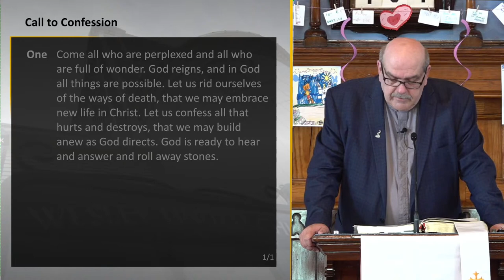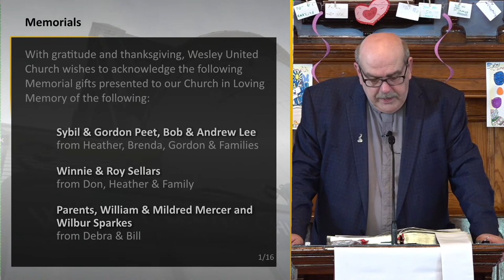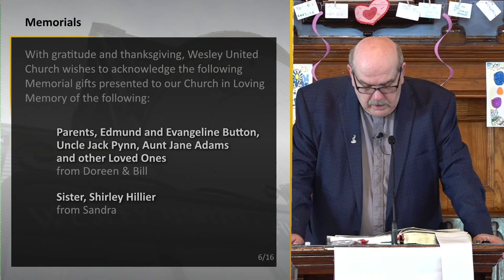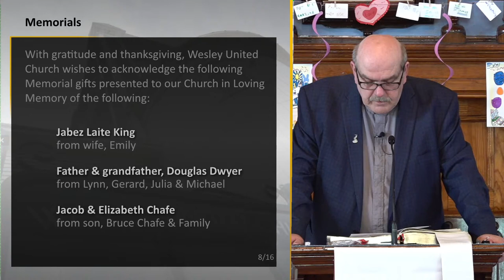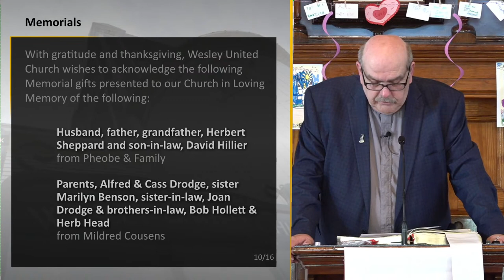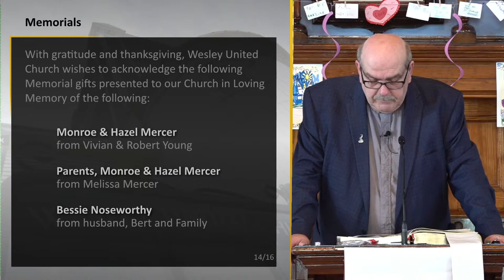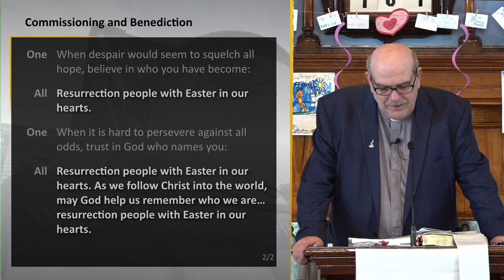Wesley United - 04/09/2023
April 9, 2023 - Easter Sunday Service
11:00 AM